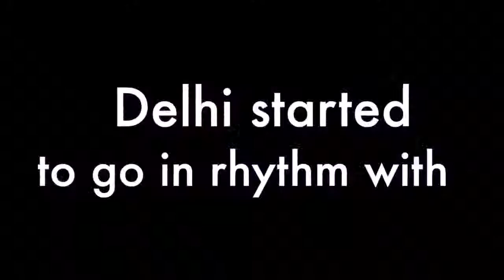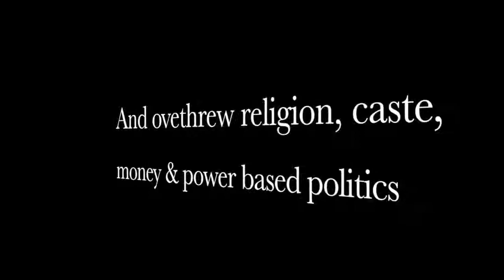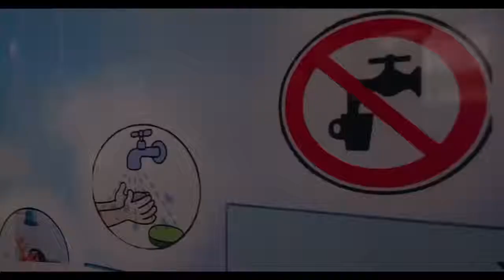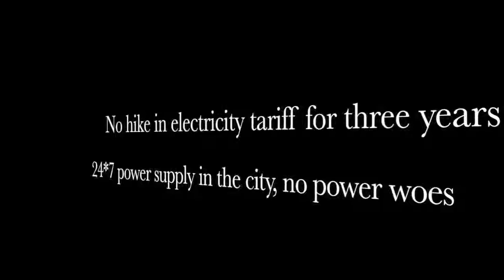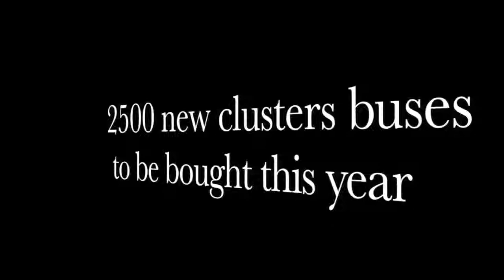सरकार ईमानदार हो तो कुछ भी हो सकता है MUST WATCH & SHARE